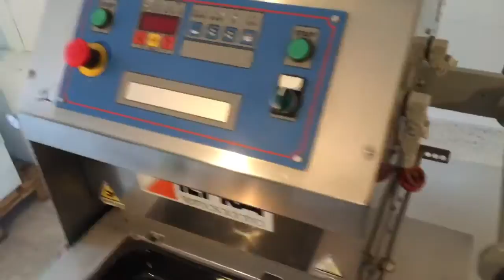ILPRA Food Pack Tray Sealer